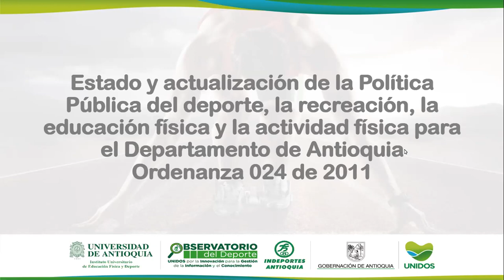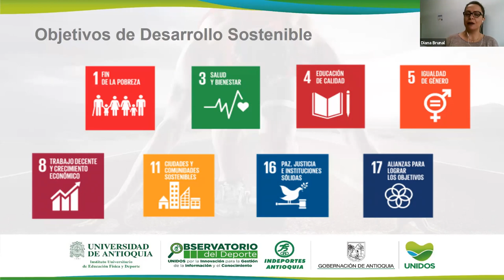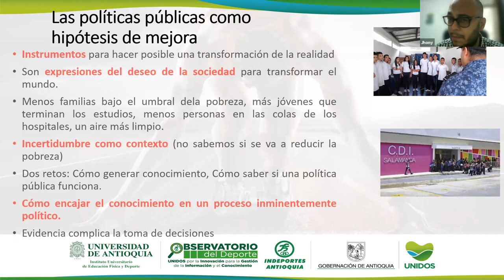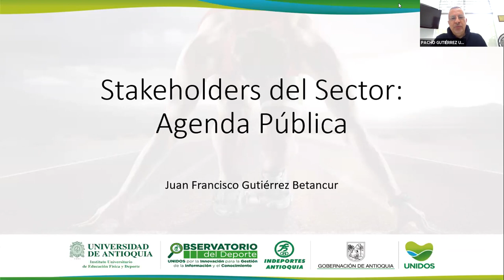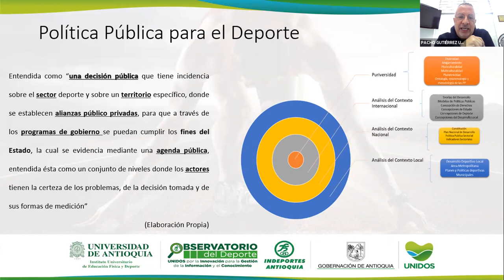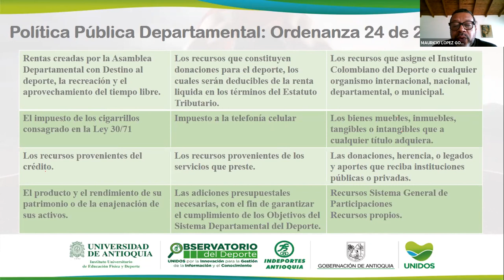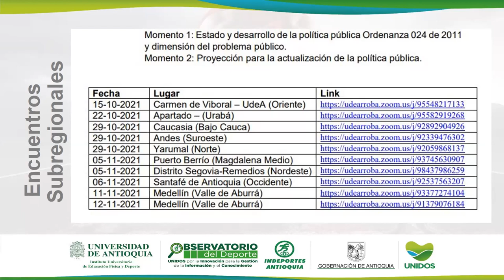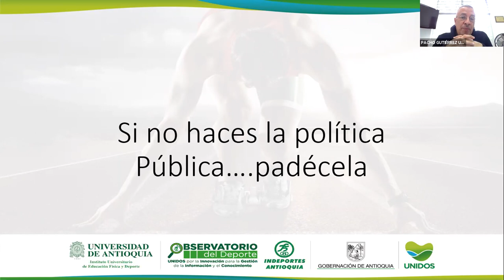Seminario actualización en Políticas Públicas Departamentales del Deporte